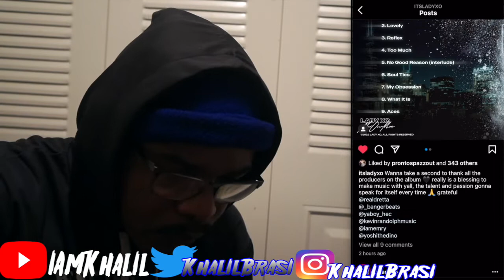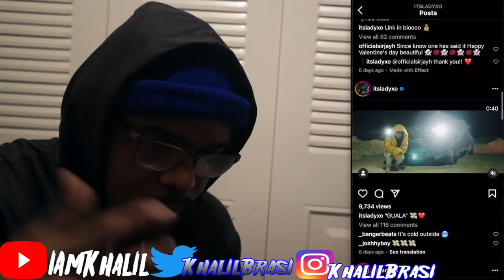Lady XO - "Motives" (Official Music Video) (Reaction)